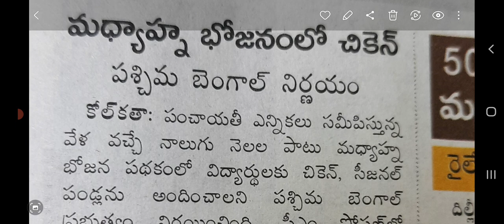mdm# మధ్యాహ్నం భోజనములో చికెన్